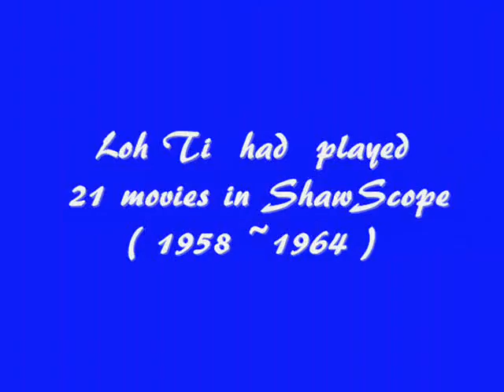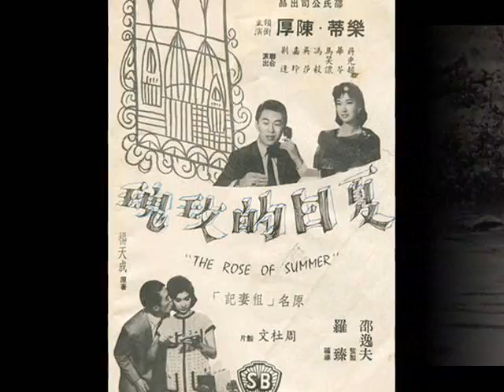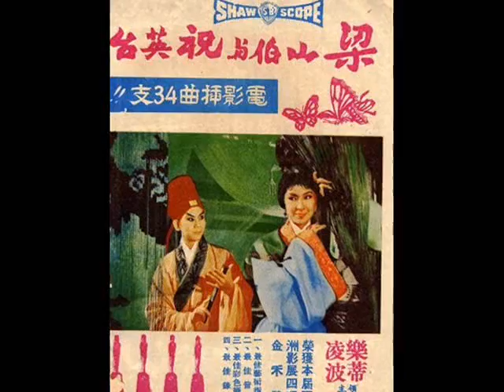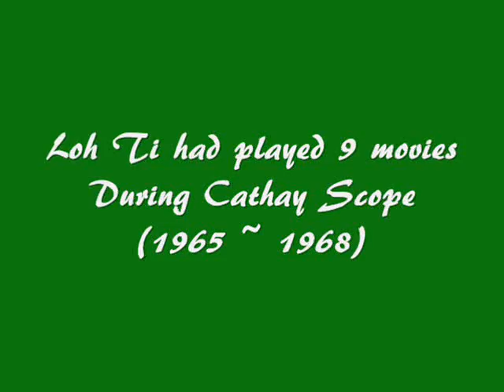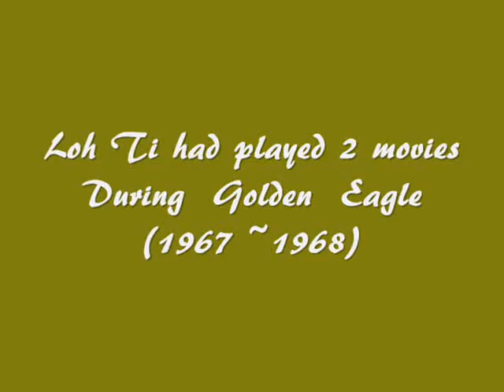The Peerless Classic Beauty ★ Betty Loh Tih ★ 全 能 演 藝 世 無 雙 ✿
男 女 扮 相 皆 俊 美，文 武 演 技 同 出 色 ，

悲 喜 演 繹 皆 稱 絕，尊 卑 角 色 同 精 湛 ，

古 今 銓 釋 皆 細 膩，全 能 演 藝 世 無 雙 ！